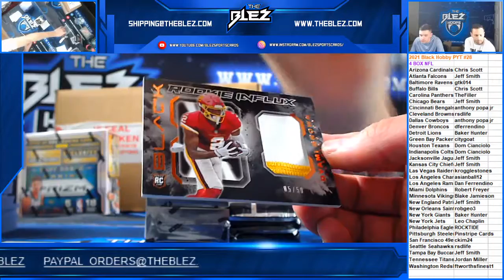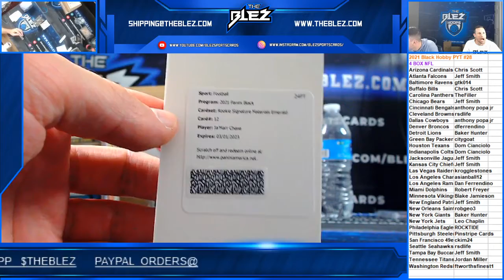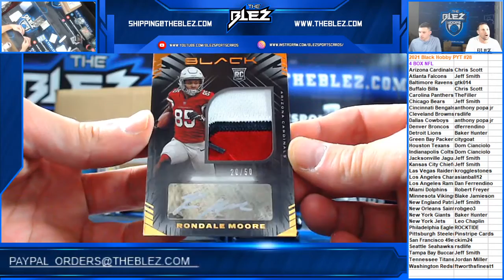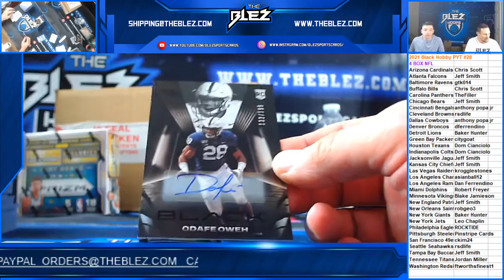2021 Black Football Hobby 4 Box PYT #28